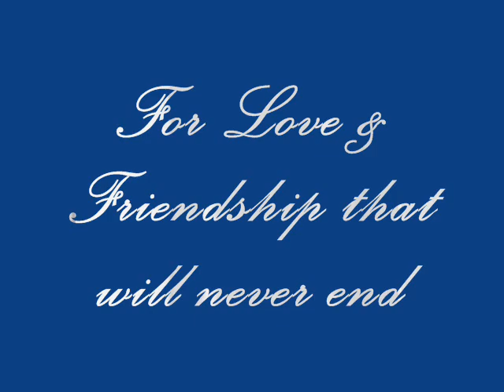Alessana-apology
friends forever.